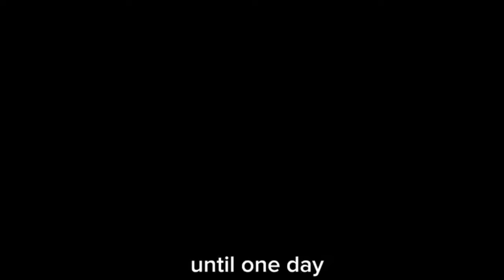You Have 18 Years To Live 😲 Gacha Short Movie - Story | GLMM | Club / Life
Tags (Ignore)
Laffy Taffy meme, Childhood to adulthood, Pink or Green, Take what's yours and leave, My new twin meme, I’m a Police Officer Copycat meme,
Hi come on in i'm putting on my bikini, My daddy’s got a gun, Its just a butterfly, You wouldn’t hit a Women Like a River Meme, I Kissed A Girl,,
Mama said that it was okay meme, Can you DANCE like this Meme, Bamboleo Meme, Can You Pass This To Your Brother Meme, I’m gonna marry your daughter Meme, Kakegurui Meme, I Heard You Tell Your Friends That I’m Just Not Your Type Take what’s yours and leave! Let me show you how its really done Its just a butterfly Laffy Taffy Meme My Voodoo Doll Meme London Bridge Is Falling, your mom is sleeping, stop the wedding, Down TikTok Compilation Charldi damelio, small business, noah beck, noah neck, dixie damelio, doah, addison rae, james charles braddison, valentines day, your mom is sleeping, stop the wedding, gacha club, talk to me, animals, can't hold us, i am a girl not a boy, choose me, help me,